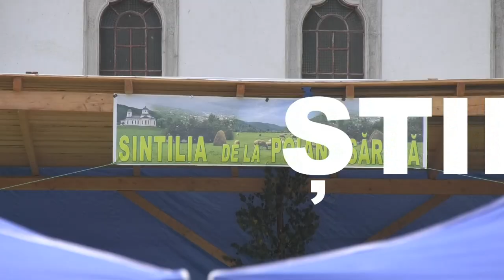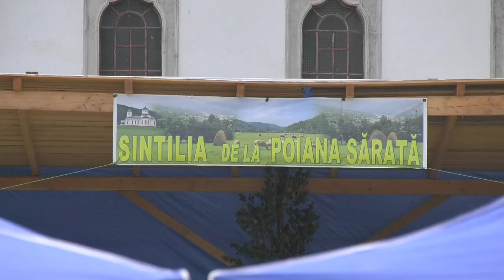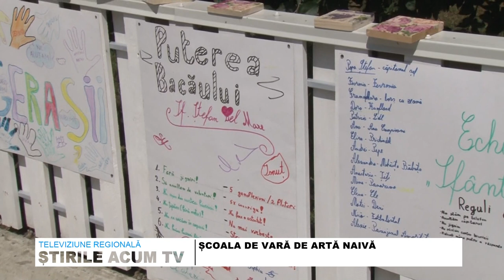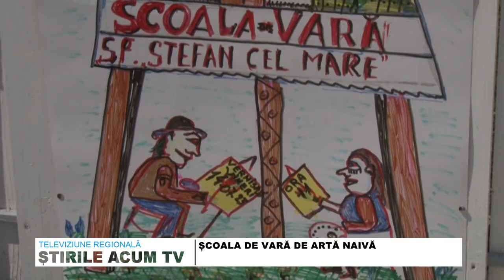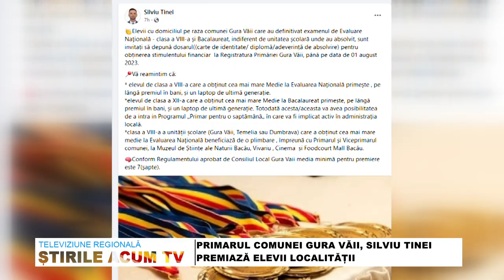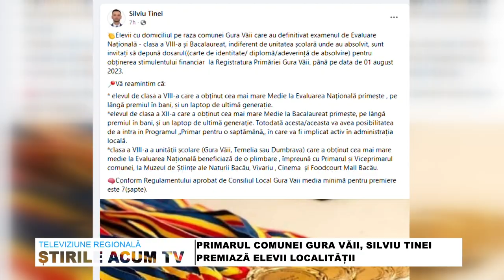STIRILE ACUM TV | 29 -31.07.2023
CARAVANA FILMULUI ROMÂNESC LA ONEȘTI
SUTE DE CREDINCIOȘI LA ÎNMORMÂNTAREA PREOTULUI CONSTANTIN ALUPEI, FOSTUL PROTOPOP DE ONEȘTI
SÂNTILIA DE LA POIANA SĂRATĂ